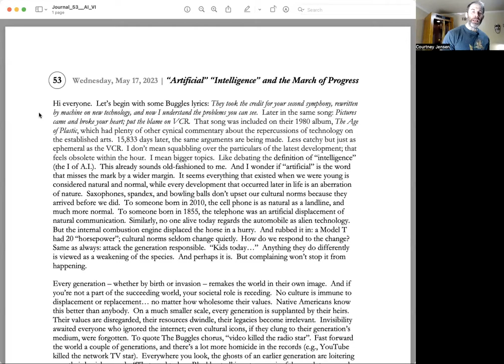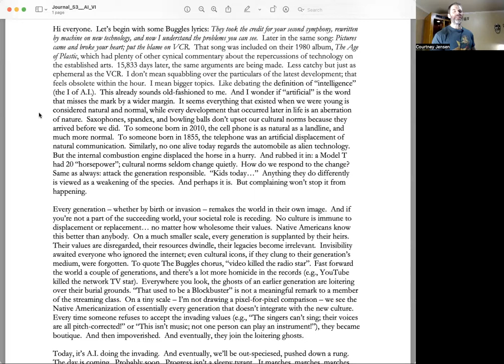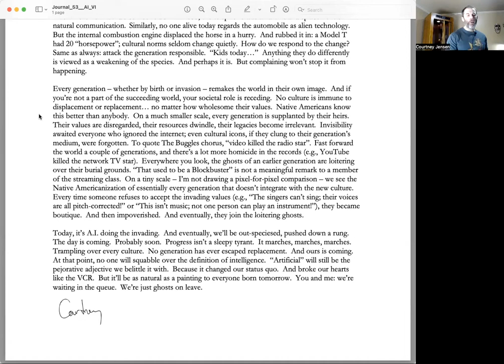"Artificial" "Intelligence" and the March of Progress (Writing Journal #53)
Hi everyone. This is journal #53 on the topic of artificial intelligence, and where it fits into the historical context of technophobia.

I hope you have a tiny, healthy amount of dread (for the sake of motivation) and a tiny, healthy amount of denial (for the sake of focus).

Courtney